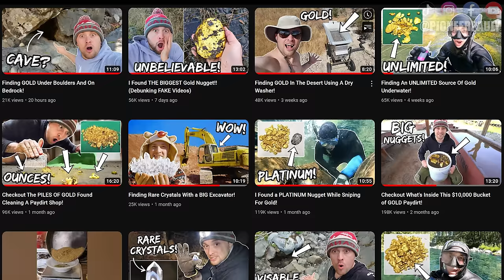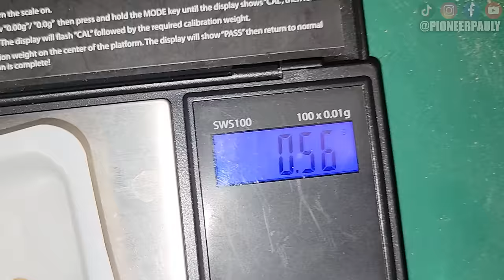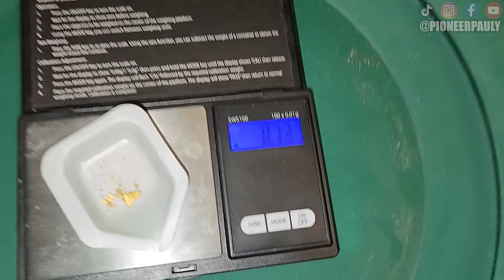I Found A NEW Spot For Finding Gold Nuggets!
What started as building a trail to another part of my claim ended up being a gold finding adventure! I found a bunch of small pieces of gold along with a little nugget! I have only been here once before when I found a few grams of gold nuggets but I came back! Next time I go to this new spot, I will spend a lot more time.. If you want to see more gold hunting or treasure hunting videos please be sure to support the Pioneer family by Subscribing and checking out my Facebook, Instagram, and TikTok pages! Thank you and I hope you enjoy!